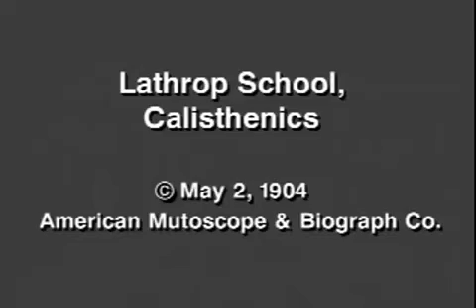Lathrop School, calisthenics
A group of preadolescent boys and girls is standing in a row facing the camera position. In back of them is a wall on which is written "Kansas City, Mo." As the film progresses, the students go through a series calisthenics, performing them in unison, and continue this throughout the film.

American Mutoscope & Biograph Company.